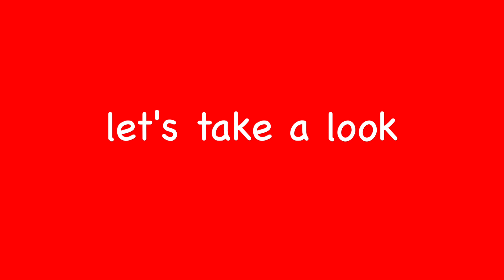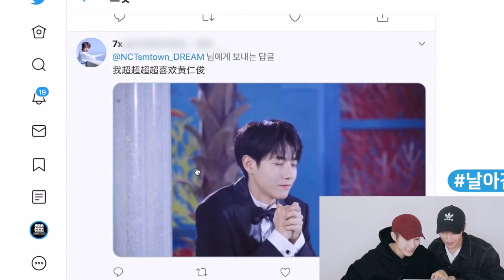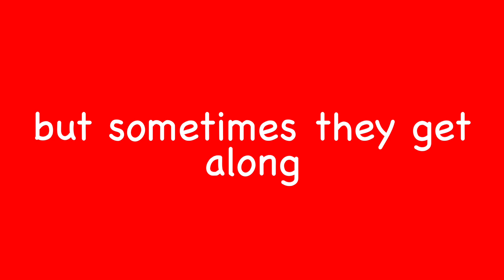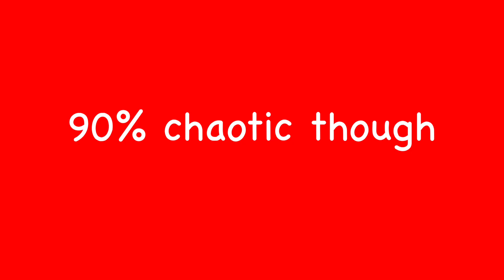a summary to renhyuck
♥ open me!

intro ⟶ Fool  - NCT 127
outro ⟶ LP - Red Velvet